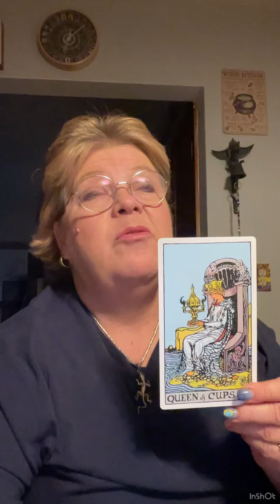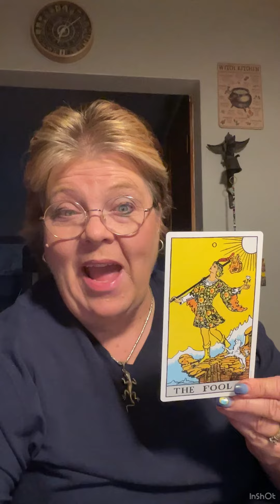Daily Tarot 11/30/22 Money!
Have a question? To ask a question or two, go to
Cost is $15 to $20 for 2 questions.